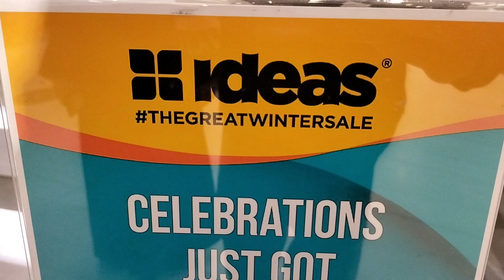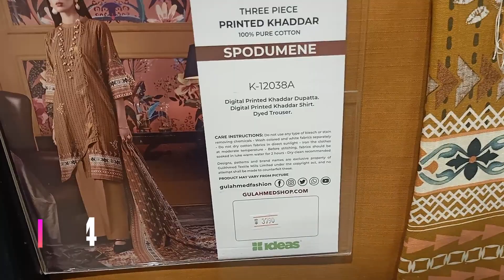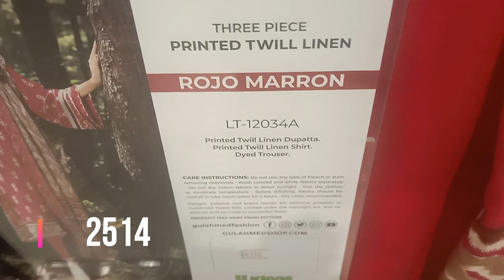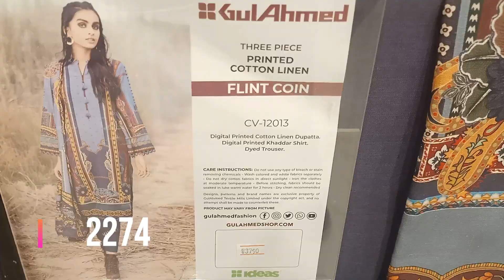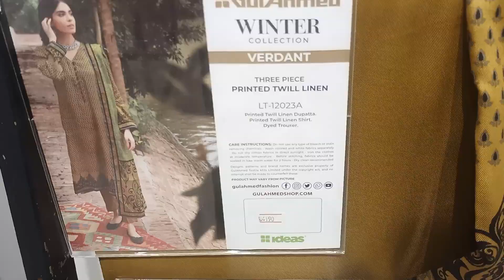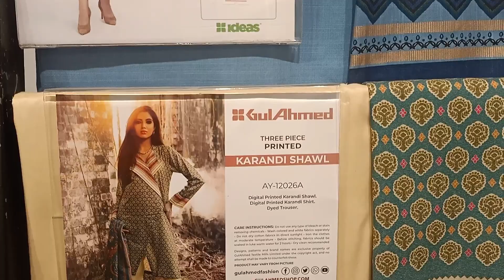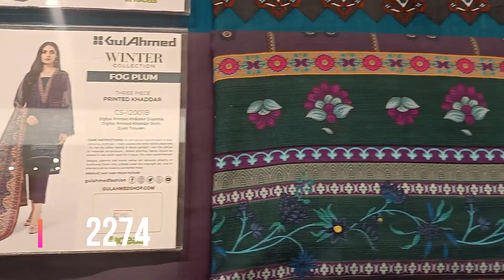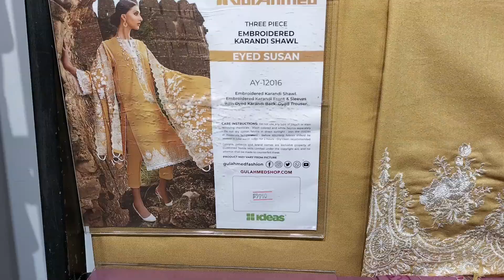Gul Ahmed Great Winter Sale 2022